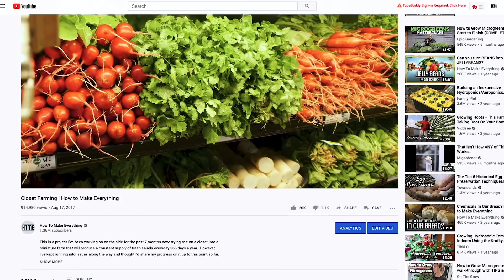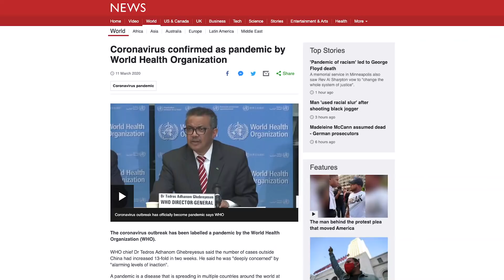Homemade Salad Grown in My Closet Garden for ONLY $3400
4 years ago, I started an intense journey to make my own closet garden! Through numerous failures, I finally landed on something that would work and gave me some pretty tasty homemade salads!